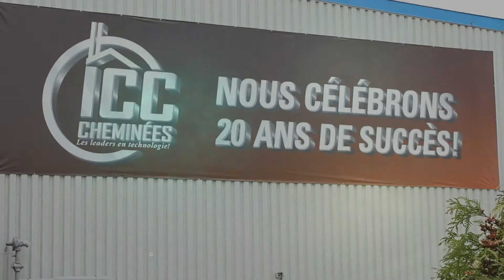ICC compagnie de Cheminées Industrielles inc. − Lauréat régional 2012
Grands Prix santé et sécurité du travail
Catégorie Innovation − Grandes entreprises

ICC compagnie de Cheminées Industrielles inc.
Lauréat régional 2012

VÉRIN PNEUMATIQUE

Problème à résoudre

L'entreprise ICC Compagnie de Cheminées Industrielles inc. a été fondée en 1991 par un petit groupe de partenaires combinant plus de 75 ans d'expérience dans le domaine de la cheminée. Elle se spécialise dans la fabrication de foyers à combustion propre, ainsi que dans la fabrication de cheminées résidentielles, industrielles et commerciales. Dans cette entreprise, l'assemblage de petites pièces est réalisé manuellement par les travailleurs, à l'aide d'une masse. De ce fait, les blessures aux mains sont courantes. L'utilisation prolongée et récurrente de la masse lors de l'assemblage des petites pièces rend aussi les travailleurs vulnérables au développement de troubles musculo-squelettiques divers, en plus de les exposer à des risques de surdité professionnelle.

Mesures préventives et résultats

Pour régler ces problèmes, un opérateur de l'usine a eu l'idée de créer un vérin pneumatique. Appuyé par son employeur, il a pu mettre au point ce vérin. L'utilisation du vérin pneumatique permet par ailleurs des gains significatifs au chapitre de la productivité et de la qualité des pièces réalisées. Les apports les plus significatifs se situent toutefois au niveau de la santé et de la sécurité, l'utilisation du vérin permettant d'endiguer entièrement les risques associés à la tâche.